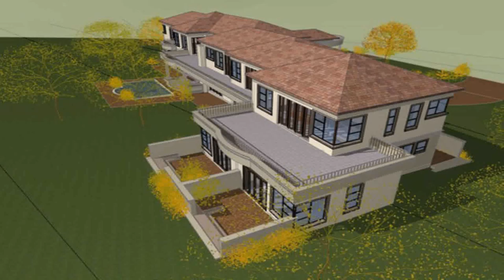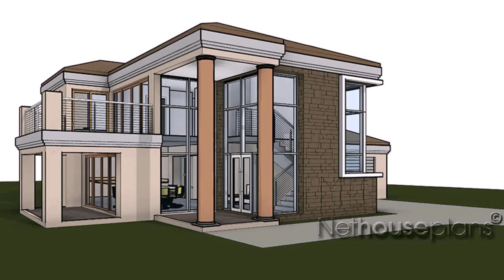House Styles In South Africa (see description) (see description)